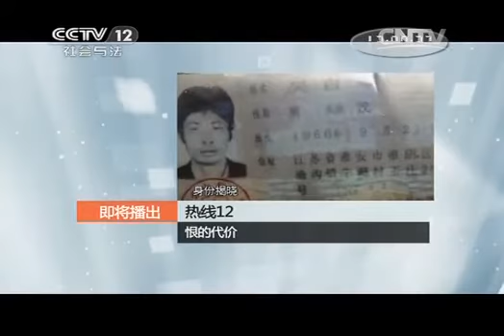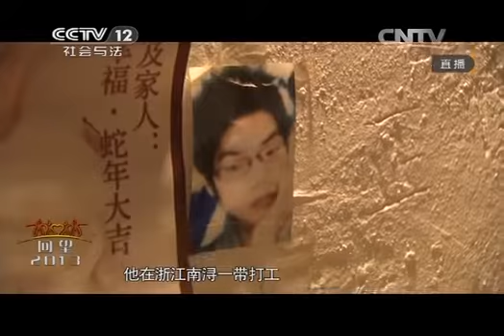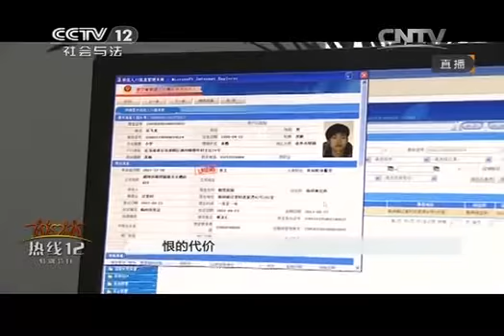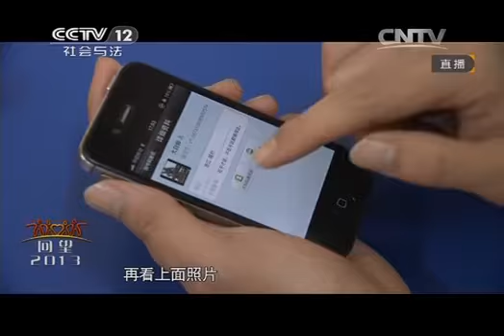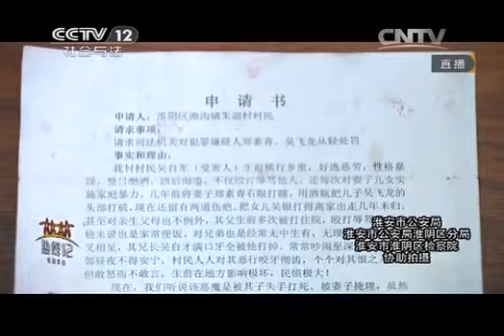20131212 热线12 回望2013之"亲密的伤害"：恨的代价